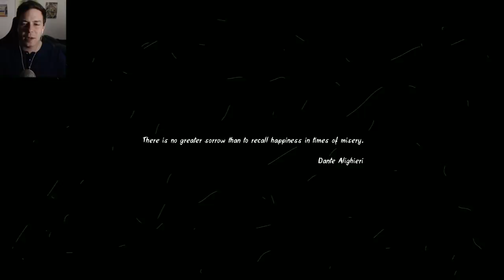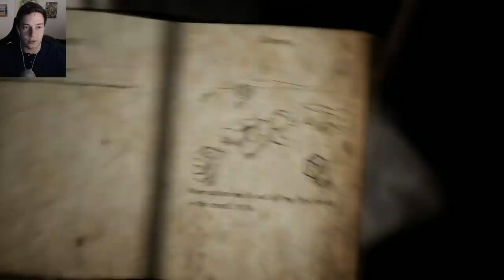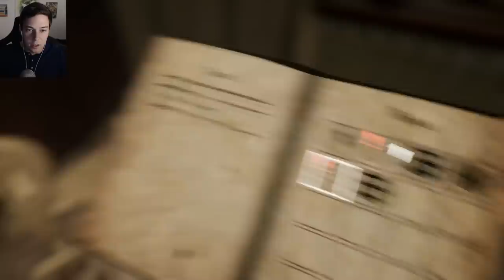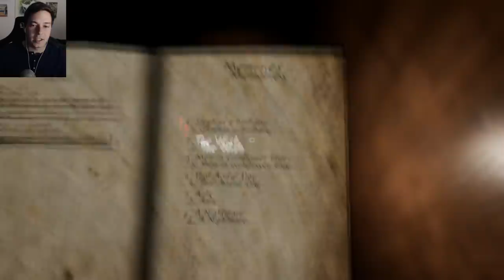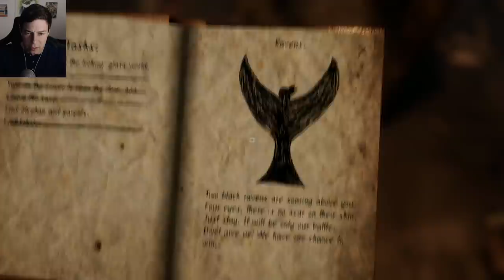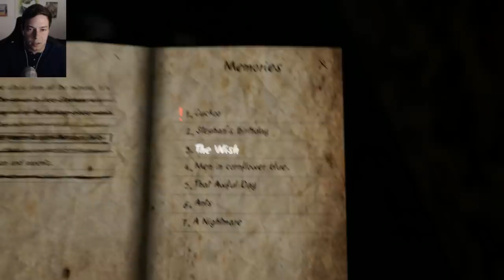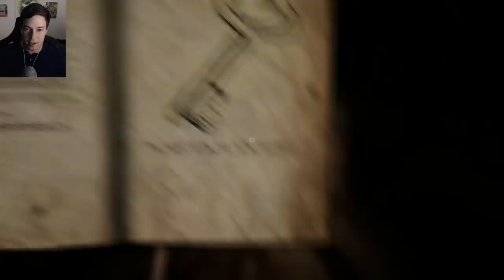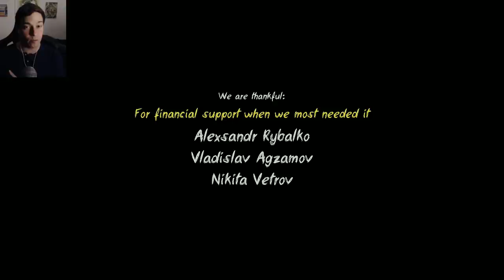TERROR, PERO CON UNA HISTORIA MUY DURA | NEVER AGAIN (COMPLETO) Gameplay Español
Muy buenas! Never Again! Completamos un juego que me habeis pedido muchisimo y que realmente sorprende: